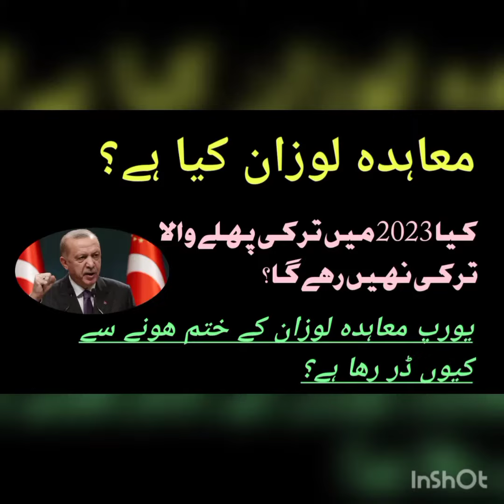Muhida Lozan kia hy?